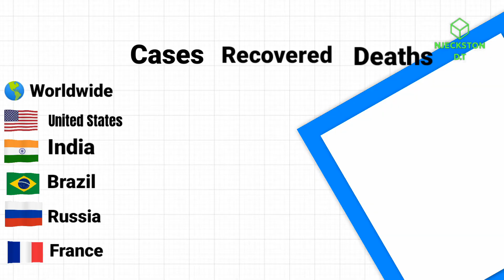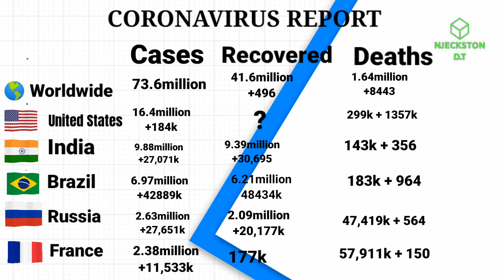Coronavirus Vaccine and more on the virus